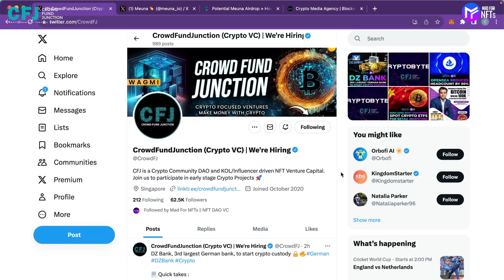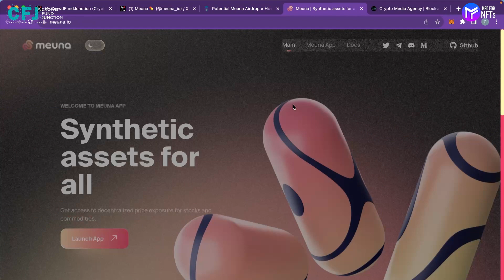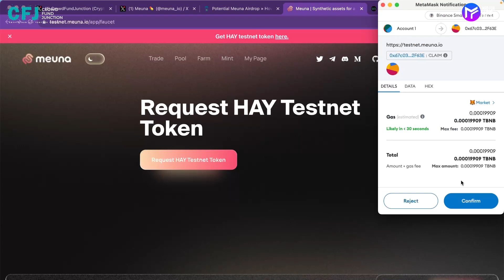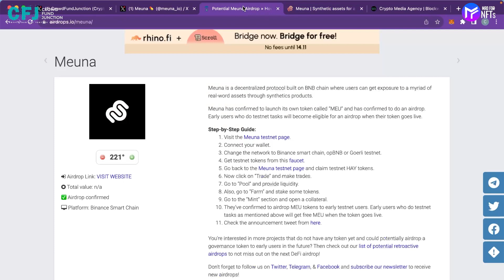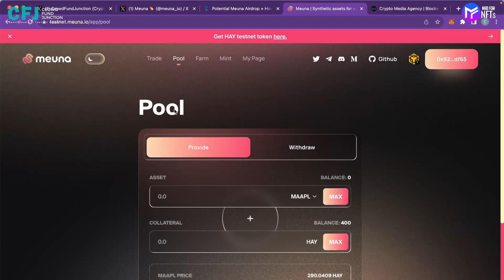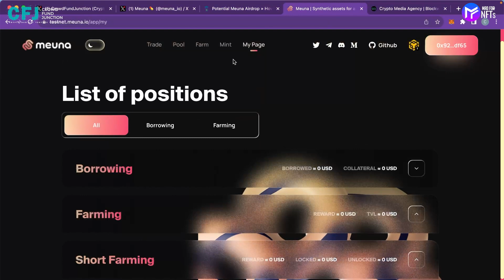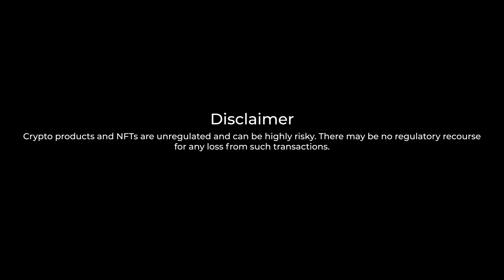Meuna Testnet Airdrop $500-800 Reward || Zero Investment Meuna Testnet 💸🔥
Hey crypto enthusiasts! Learn how to score free tokens and stay ahead in the crypto game. Don't miss out on this exclusive opportunity to boost your portfolio. Watch now and seize those airdrop rewards! 💰

Link to Join our Crypto Alpha Club

Link to Join our NFT Alpha Club

CFJ is a Crypto VC

🔥Join Our FREE Webinar on “Crypto Made Easy” Masterclass , click below to Register

“How To Day Trade Crypto Futures For A Living” Course is now available on Sale👇

“How To Day Trade Crypto CFD's For A Living” Course is now available on Sale👇

👉 "How To Trade Crypto Options For A Living" Course is now available on Sale

👉 "How To Trade Stock Options For A Living" Course is now available on Sale

Join us on our other social media platforms to get the latest in Crypto and participate in blockchain projects and private allocations